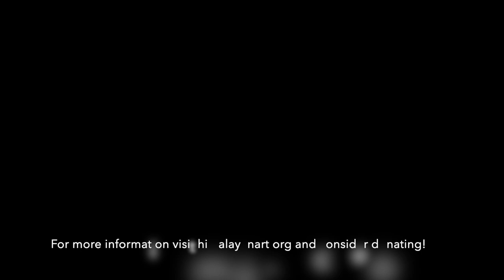Kings in Himalayan Art (Part I)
'King Appearance' in Himalayan art is a specific type of figurative form. The principal characteristics are the face often with a stern look achieved by upturned eyebrows accompanied by a mustache and goatee. The clothing is heavy and layered with multiple colours, a cloth head covering or hat sometimes with a small jeweled crown, and boots on the feet. They can hold any number of objects in their hands. There are four important subjects and distinctions to be made with regard to kings in Himalayan and Tibetan art.